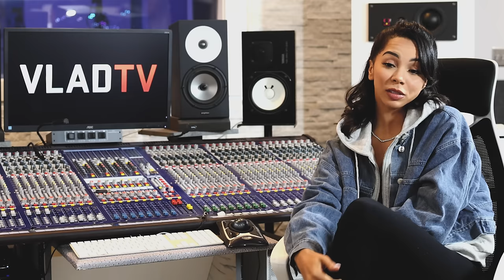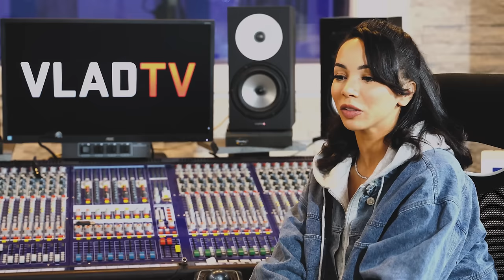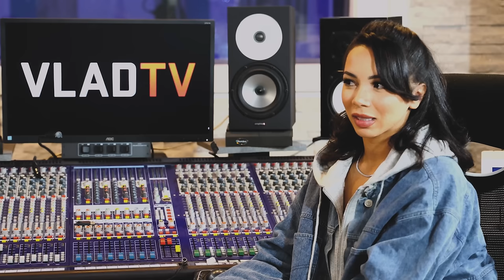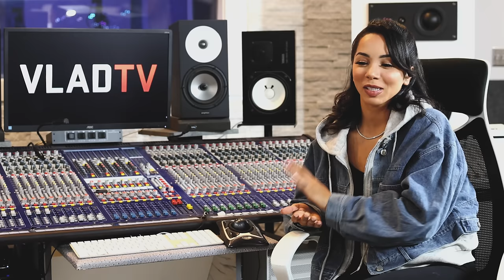Brittany Renner on Men She Slept With Making Her Sign Non Disclosure Agreements (Part 4)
In this clip, Brittany Renner opened up about writing her tell-all book, Judge This Cover, and she explained that she didn't think it was relevant to name her exes. After admitting that she was inspired by Karrine Steffans to write her book, Brittany revealed that the book gave her the biggest payday of her career. Brittany then revealed some of her biggest splurges, including dropping thousands on makeup and expensive shoes, which you can hear more about above.